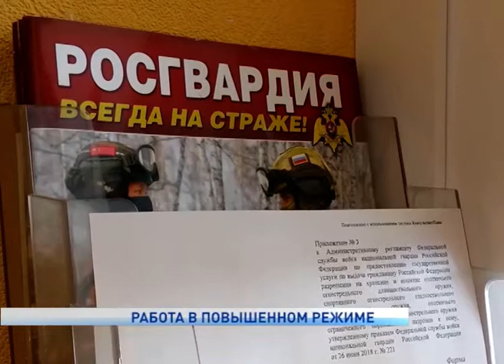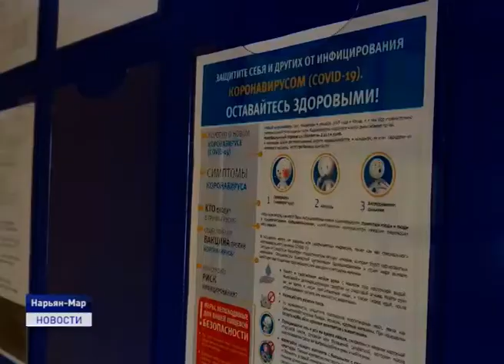РАБОТА В УСИЛЕННОМ РЕЖИМЕ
Сотрудники правопорядка работают в режиме повышенной готовности. О том, какие мероприятия проводятся службами правоохранительных органов расскажет Наталья Дуркина.